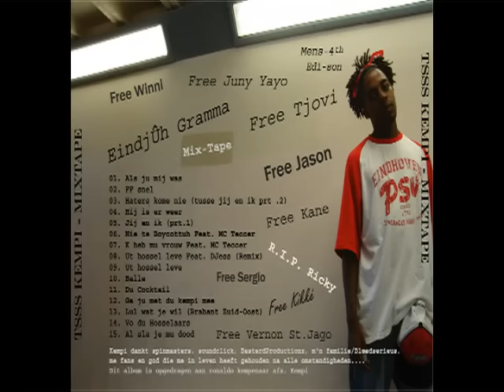Kempi - Denk Ju Dat Ik Doof Ben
Nino & Darryl Diss